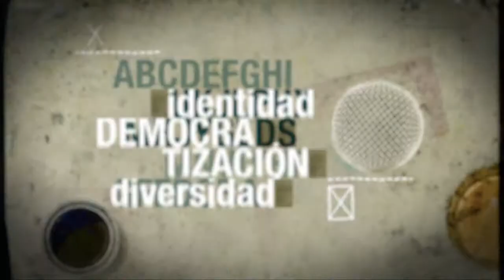Concierto de Erzhan Kulibaev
Concierto de uno de los ganadores del II Concurso Internacional de Violín, en la Asociación de Amigos del Museo Nacional de Bellas Artes, como parte de la gira que realiza por todo el país.